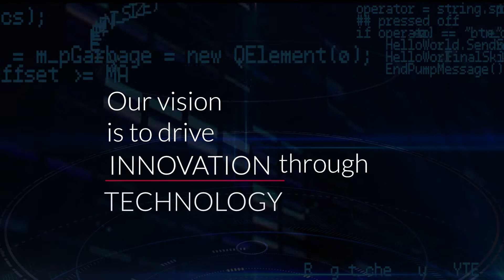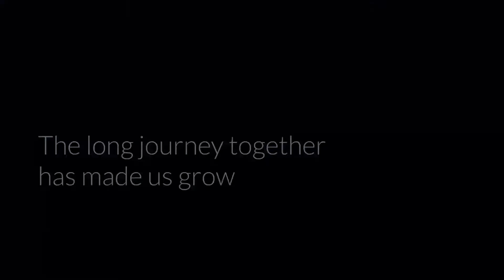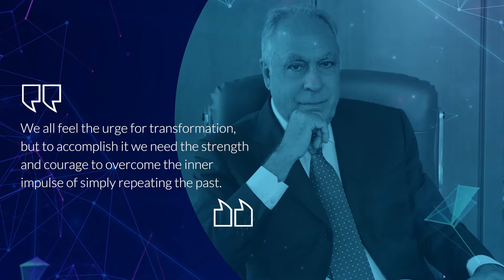Fincons Group Corporate Video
With more than 40 years of experience in IT Business Consulting, Fincons Group partners with clients to support business growth through innovation.

The Group delivers tailored end-to-end software solutions to tier-1 clients in different industries: Media, Financial Services and Insurance, Energy & Utilities, Manufacturing, Transportation, Public Administration and International Institutions.

Fincons Group has built its reputation on foreseeing and interpreting new business models and the rapid evolution of IT systems, building a complete range of services: from research and consulting to design and IT development, from system integration of leading vendor software solutions right up to application management, structuring the digital transformation of any size of businesses. High quality and competitiveness are further guaranteed by the Smart-shore IT Service strategy made available through the Delivery Center in Bari (Italy) and its Operative hubs, which provide advanced application management and system building services along the entire digital supply chain.

The Group has ongoing collaborations with businesses, public institutions, research centers and universities. Fincons Group has locations in Italy, Switzerland, Germany, France, Belgium, the UK, the US and in India.